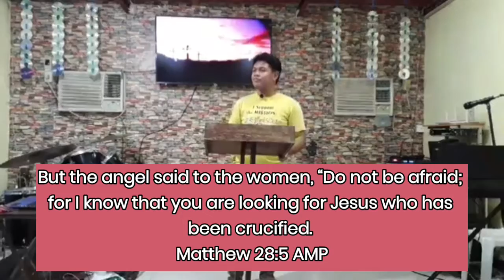PERSPECTIVE OF VICTORY | Paul David Aranda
Hello everyone! I just wanna share sa inyo ang message na nagawa ko for our church's Midweek Service last June 24, 2020 entitled, PERSPECTIVE OF VICTORY!
Please wear earphones for audio quality medyo maulan kasi niyan hehe!

Let's be friends on my Social Medias

"The Lord  is my light and my salvation; Whom shall I fear? The Lord  is the strength of my life; Of whom shall I be afraid?"